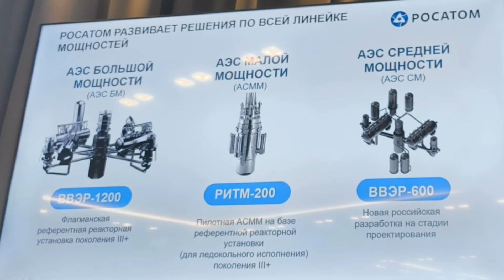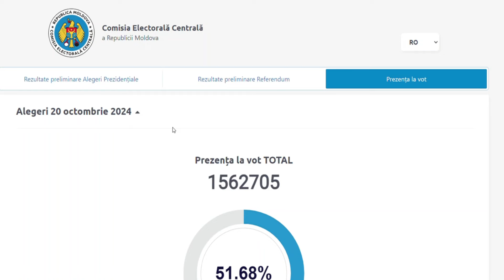Անուղեղ փառատոնասերների, Վրաստանում եվրոինտեգրման կողմնակիցների մասին /Армению тянут за Грузией в ЕС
Անուղեղ անհոգությունը
Беспечная халатность тянущая Армению в глубокую клоаку / Тема дня
Վերջին շրջանի իրադարձությունները լուսաբանելիս, ռեպորտաժների տակ անկապ մեկնաբանողներից պակաս չունեցանք։ Այդ ամենի ու երկիր-գժանոց դարձրած իշխանավորների մասին եմ առաջարկում քննարկենք միասին։

Համործակցելու համար կարող եք գրել էլեկտրոնային նամակ․
Для предложений рекламы и сотрудничества